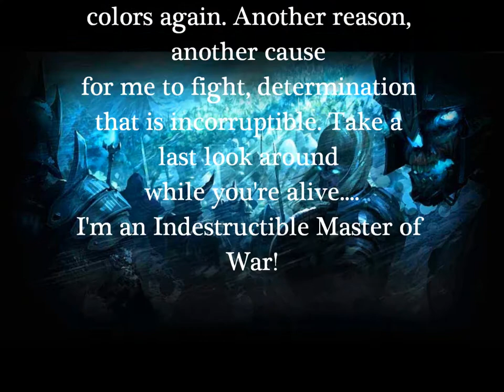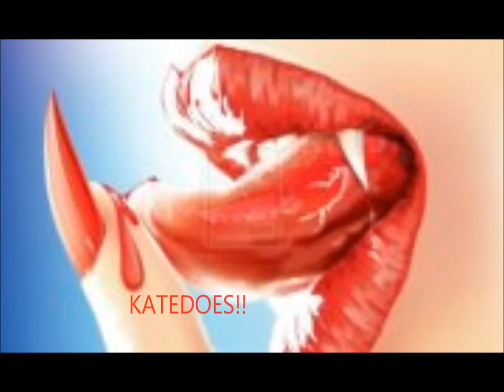Muroni video (BloodWar 2012)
VDS Blood War June, 2012. No copyright infrigment intended, made just for fun.